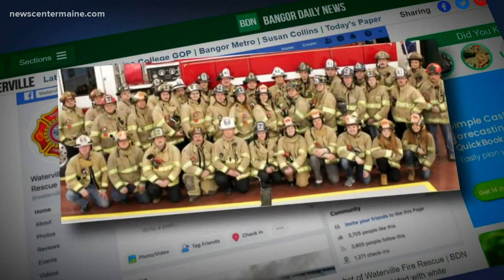Waterville fire chief responds to 'white supremacy' hand gesture in department photo